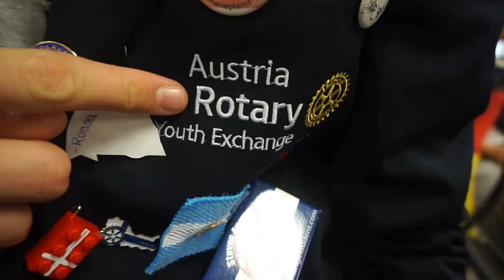Pizza pasta mafia... Durango, CO. Part 2/2 USAVLOG5 [ENG, DEU, ITA, ES]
Next vlog from Durango, Co. USA
THANKS!